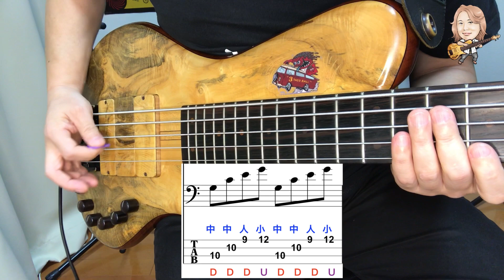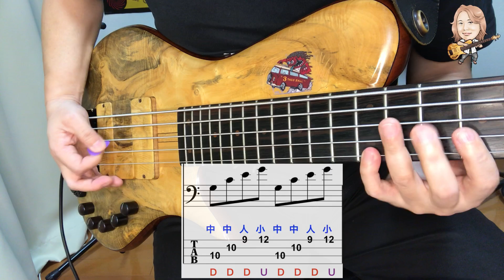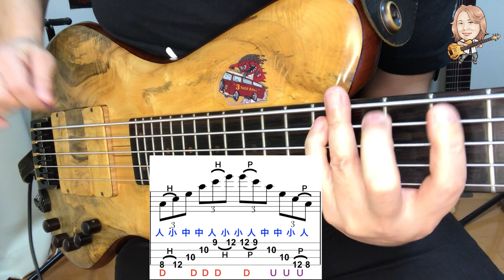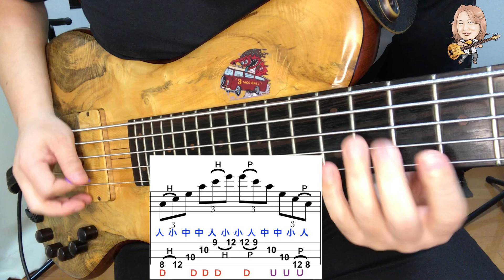初心者🔰からのピック弾き ④スウィープ(エコノミー) ピッキング / テクニカルギタリストを渡り歩いた私のメソッド伝授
ベースレッスン ベース教室 スウィープピッキング

広島で完全マンツーマンのレッスンを募集しています。
詳細は以下の専用ページを御覧ください。